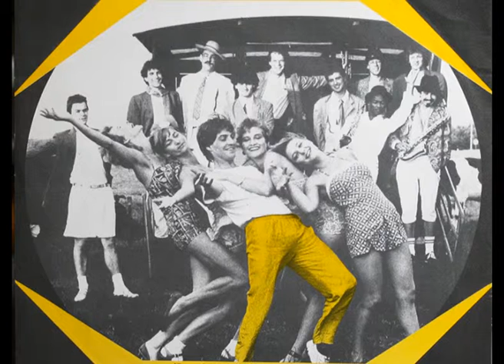Yoso Passionato - Paolo Passionato & the Pennies from Heaven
1982 - Yoso Passionato, 2e single van de Amsterdamse formatie Paolo Passionato & the Pennies from heaven (mix2 + Outtakes)

Wea - licensed by Zooop music